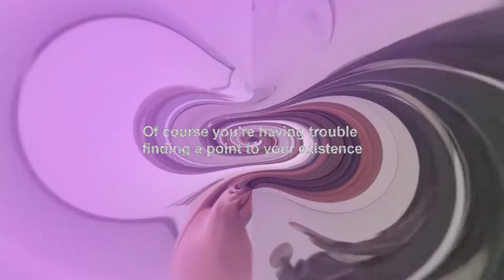Oh, is this annoying you? My bad.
This is what it sounds like inside of my head these days.